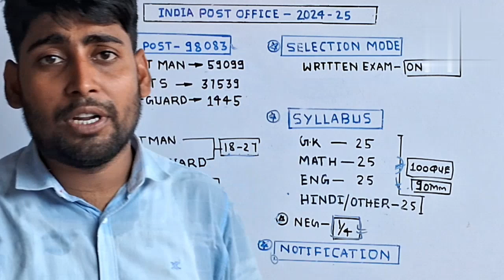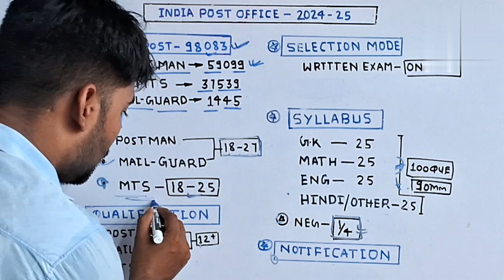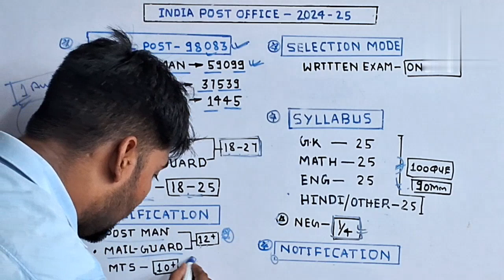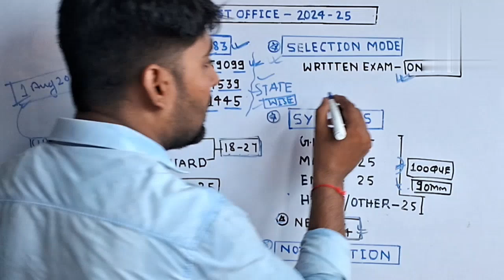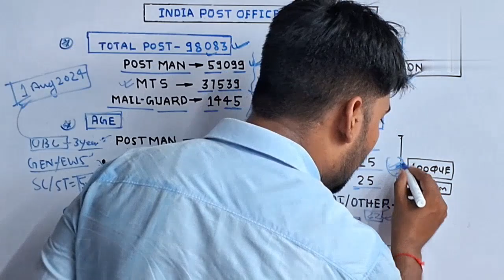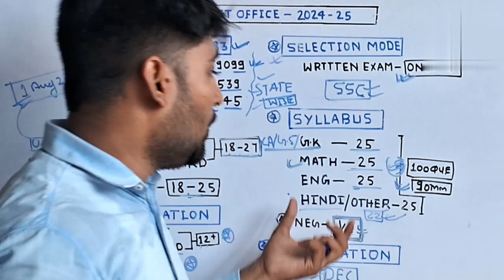Post Office MTS Postman Mail Guard vacancy 2024 Post office MTS Postman Bihar police Result ssc-GD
Bihar police cutoff 2024march Bihar police cutoff ll Bihar police cutoff 2024 Bihar police result. 🔴:- MENSURATION 3D RRB-NTPC 2021 l MENSURATION l 2D&3D BY-MANISH SIR

Hello student  Mai Manish kumar aaj ke is video me btane wala hoo ki RRB & NTPC me poochne wale,mensuration  Chapter ka sara  Numerical problem is video me solve krenge so, video ko start krte hai bina koi deri ke

🔴 My related video link is :-

RRB NTPC me kya kya question aayegaa 2021 me, solved paper RRB & NTPC, solved paper of RRB & NTPC by manish sir, Kaisa sawal rhegaa RRB and NTPC ke exam me, RRB & NTPC exam analysis all tutorial